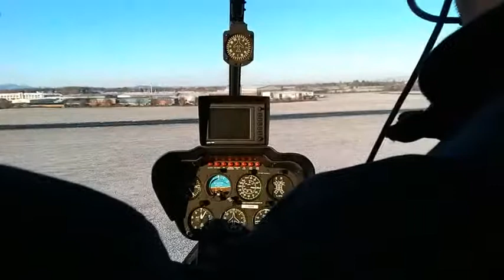Video 1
R44